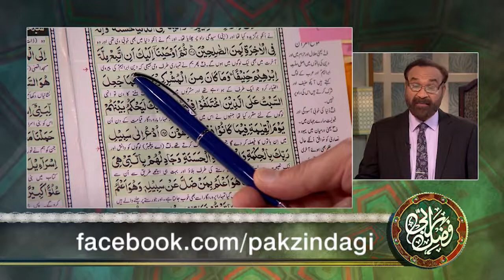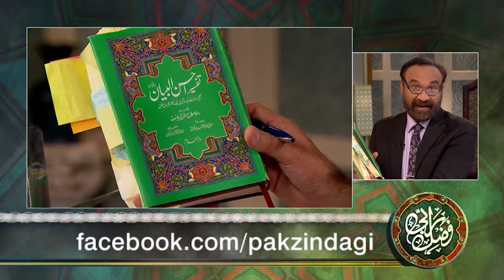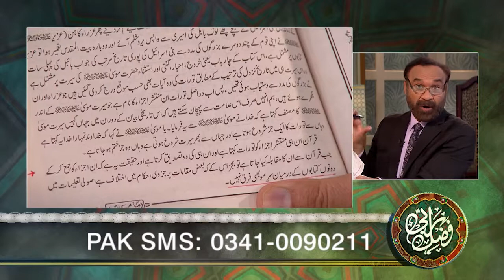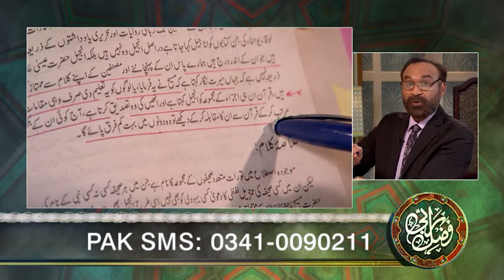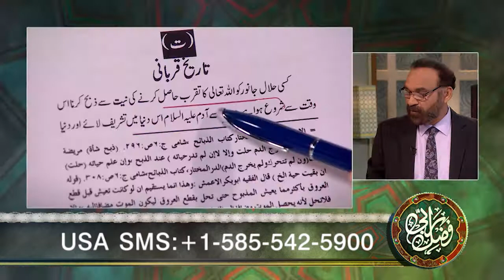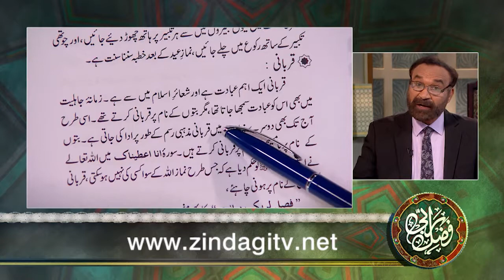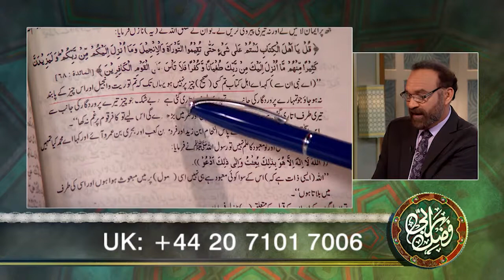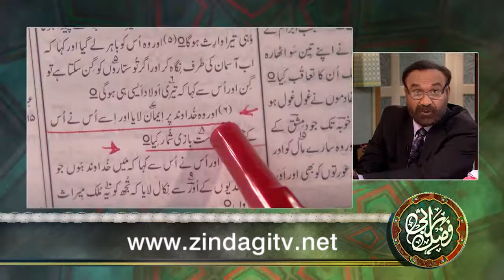FER 351 Eid-e- Qurbaani ehad ki roshni mein ( Bible o Quran)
Eid-e- Qurbaani ehad ki roshni mein ( Bible o Quran)
(عید قربان عہد کی روشنی میں (بائبل و قرآن